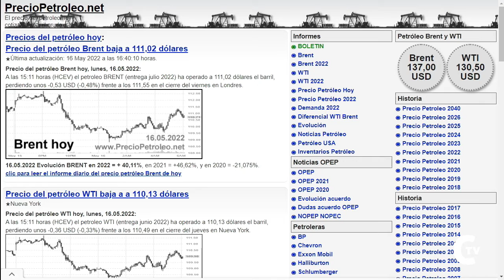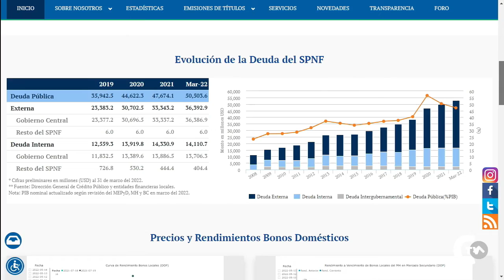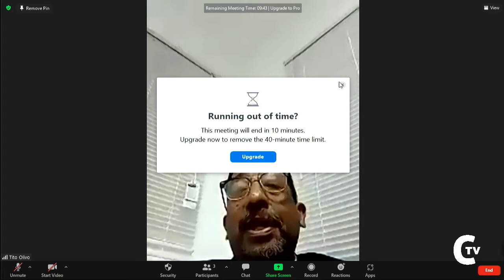El otro enfoque 16-05-2022